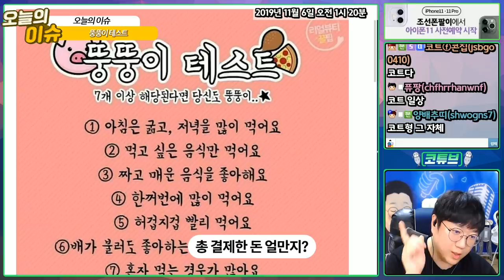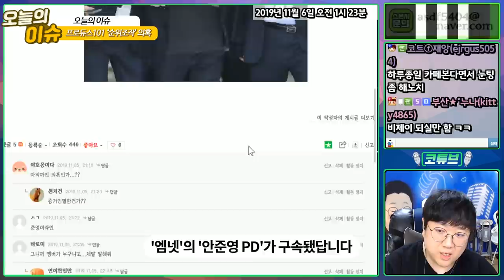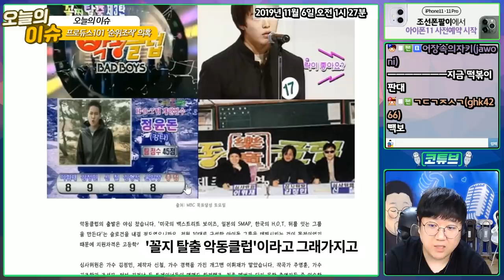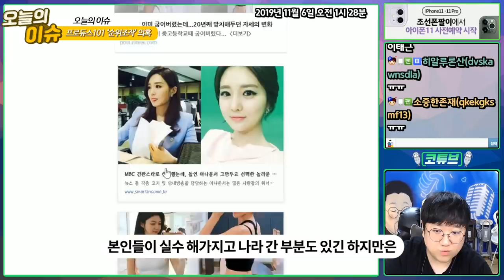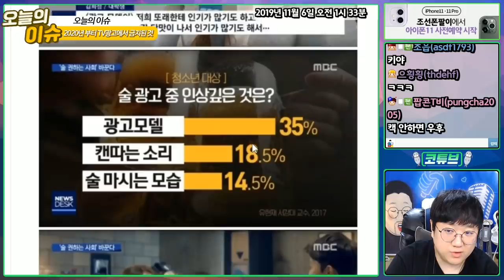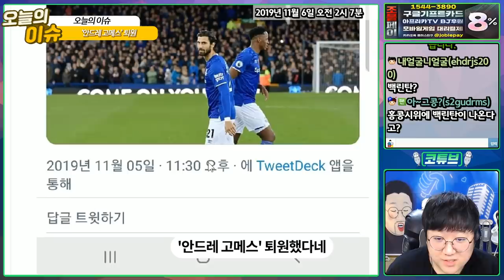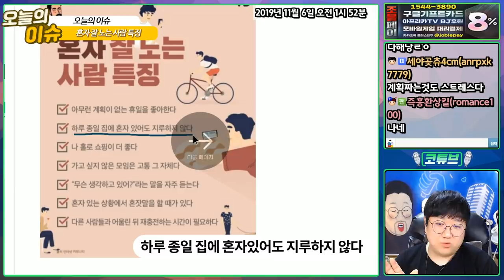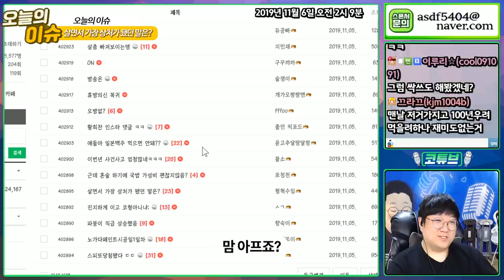한주간의 개같은 소식들 (오늘의이슈) [노래하는코트]